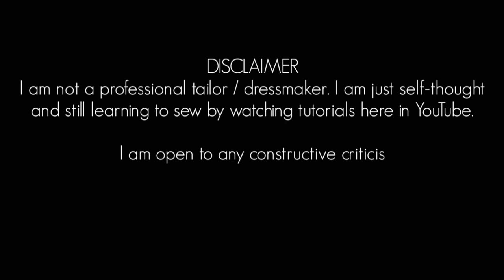SINGER M2405 - How to thread your sewing machine | Jherellyn Cataylo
In this video, I am showing you guys how I do the threading of my sewing.